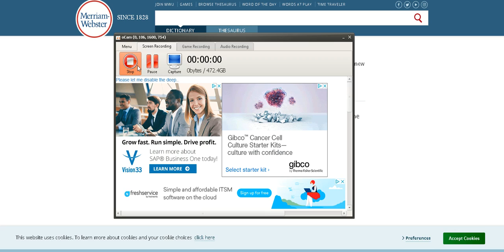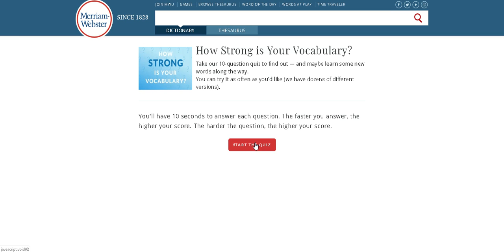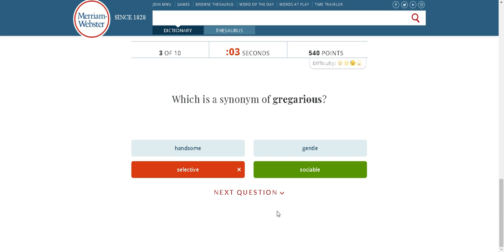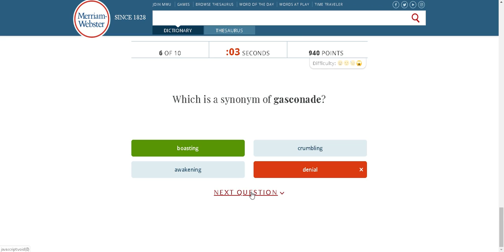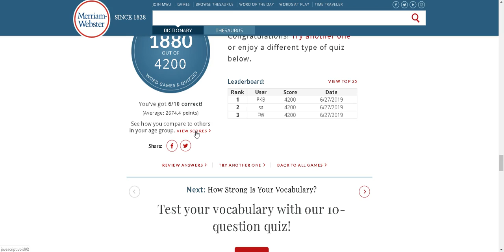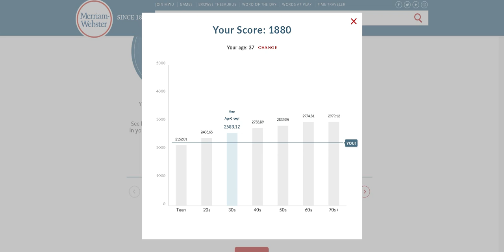Quiz Corner With KIOTA Gaming - Vocabulary Test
If you are interested in taking this quiz, the link can be found below.